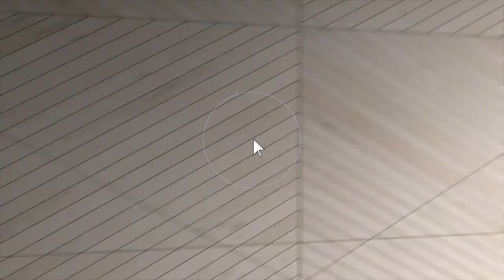844 3rd Avenue SW Faribault, MN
This video is about 844 3rd Avenue SW Faribault, MN